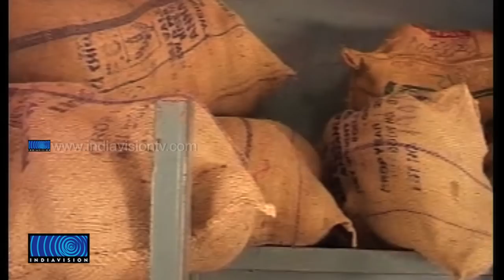Jack Fruit Promotion Council Exports the Kerala Fruits to Delhi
മലയാളി മറന്നു തുടങ്ങിയ ചക്കയുടെ രുചിപ്പെരുമ ഇനി ഉത്തരേന്ത്യന്‍ അടുക്കളകളിലേക്ക്. ചക്ക ശേഖരിച്ചു ഉത്തരേന്ത്യന്‍ നഗരങ്ങളിലേക്ക് കയറ്റി അയക്കുന്ന പദ്ധതിക്ക് ജാക്ക് ഫ്രൂട്ട് പ്രമോഷന്‍ കൗണ്‍സില്‍ തുടക്കം കുറിച്ചു. ഒരു ബോഗി നിറയെ ചക്കകളും വഹിച്ചുള്ള കേരള എക്‌സ്പ്രസ് ഡല്‍ഹിയിലേക്ക് യാത്ര തിരിച്ചു.